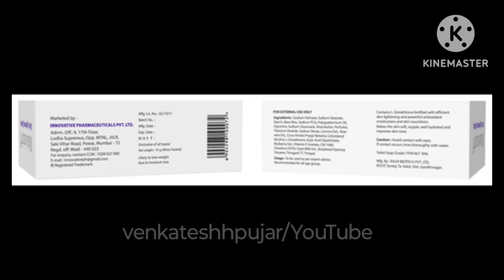Maxisoft skin lightening soap|soap for brighter skin|Hindi explanation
Maxisoftskinlighteningsoap Maxisoftskin ighteningsoapuses#Maxisoftskinlighteningsoaprevoew#Maxisoftskinlighteningsoapsideeffects#Maxisoftskinlighteningsoapbenefits#Maxisoftskinlighteningsoapreview#Maxisoftskinlighteningsoapprice#Maxisoftskinlighteningsoap
video contains information about -
1)what is Maxisoft skin lightening
2) composition and uses of Maxisoft skin lightening soap
3)dosage, side-effects and contraindications of Maxisoft skin lightening soap?
4)price and availablity of Maxisoft skin lightening soap